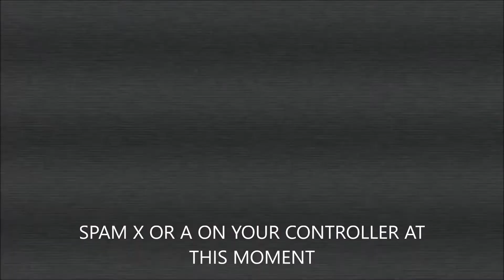GTA | CAMERA GLITCH ON CAYO PERICO | HOW TO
How To Glitch the Camera on Cayo Perico